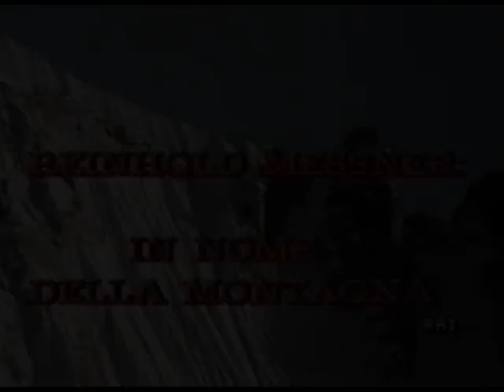Reinhold Messner - In nome della montagna - Parte 7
Continuazione della serie trasmessa nel 1987 illustrata dallo stesso Messner - Trasferimento dal Makalu al Lhotse